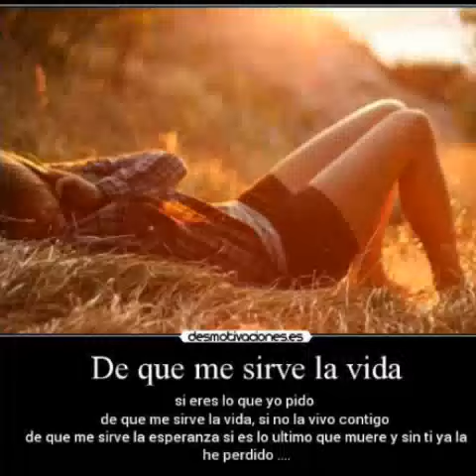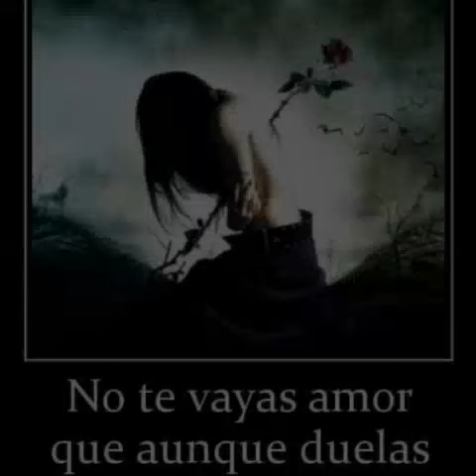Cuando te perdi.